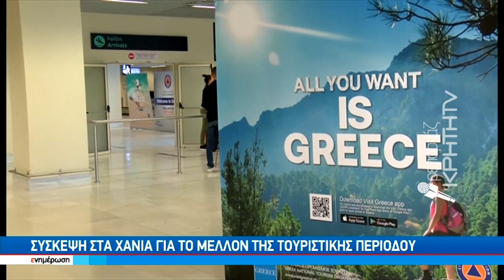Σύσκεψη στα Χανιά για το μέλλον της τουριστικής περιόδου